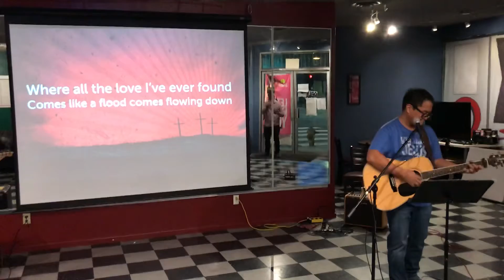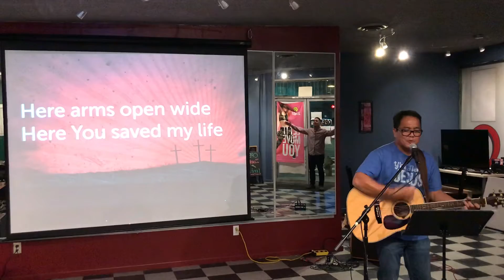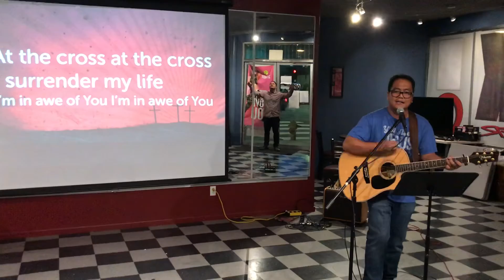At the Cross (Love Ran Red) - Chris Tomlin | Pursue Church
Pursue Church